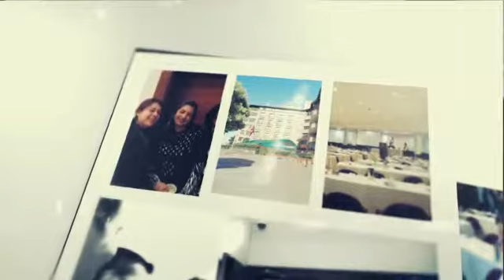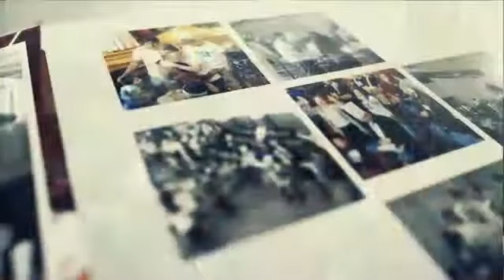Servicio a cargo de los Jovenes - Segunda parte